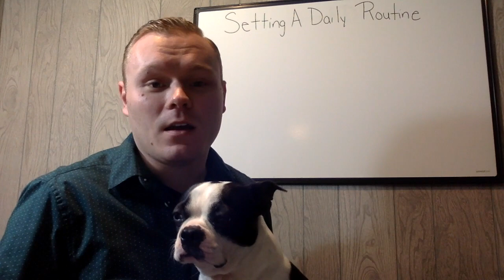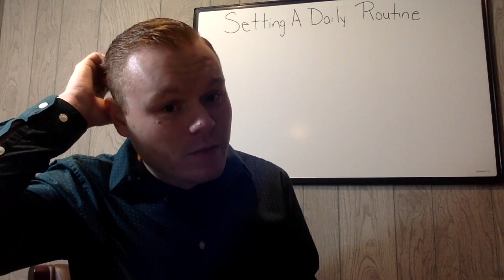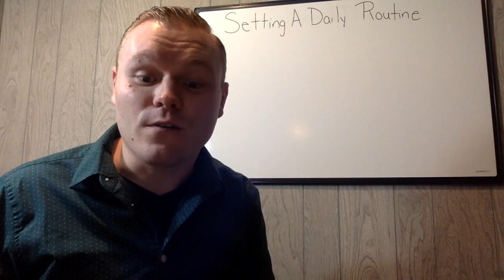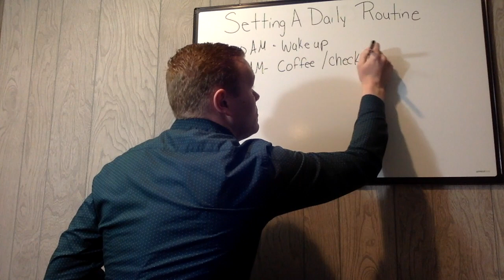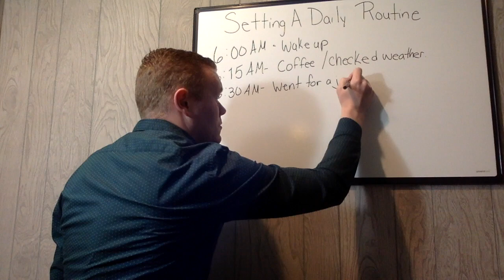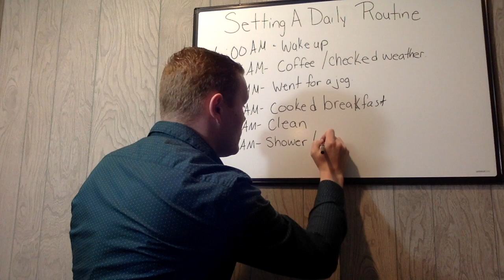Accepting The New Normal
How's it going everyone! Today I thought it would be a great idea to give you some tips on making a daily routine for yourself and why it can be helpful during quarantine. Below I will attach the article.